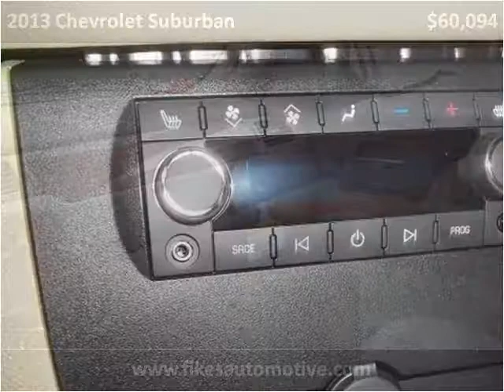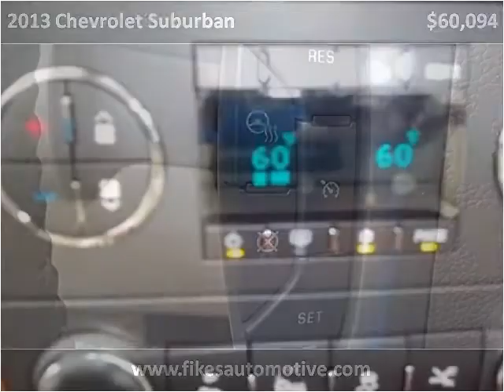2013 Chevrolet Suburban New Cars Hamilton AL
This 2013 Chevrolet Suburban is available from Fikes Chevrolet.